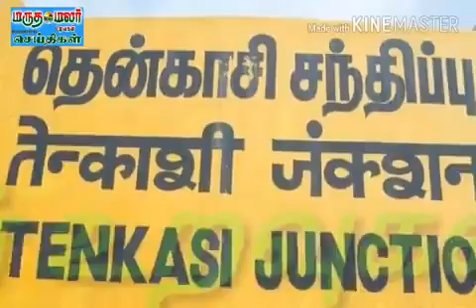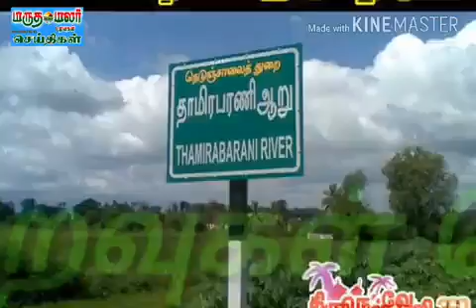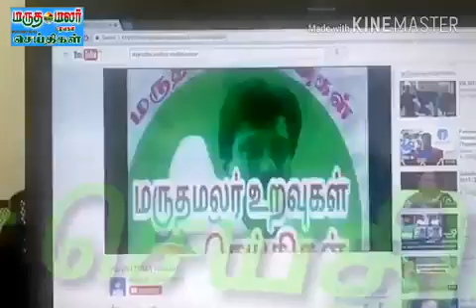14.04.2017 மருதமலர் உறவுகள் செய்திகள்